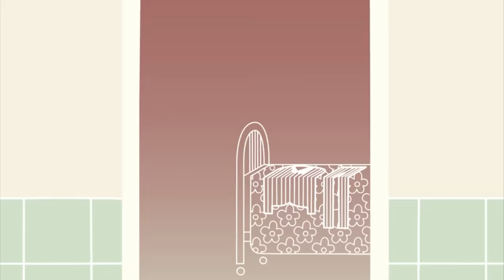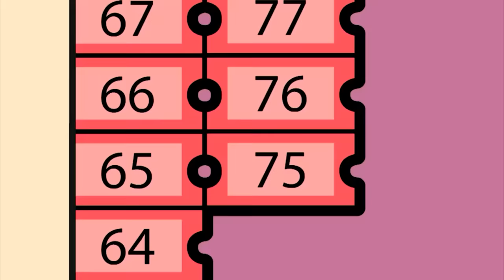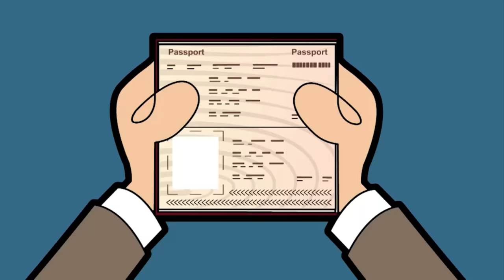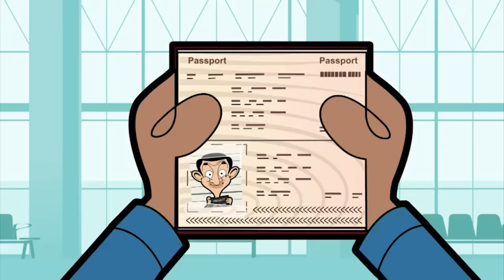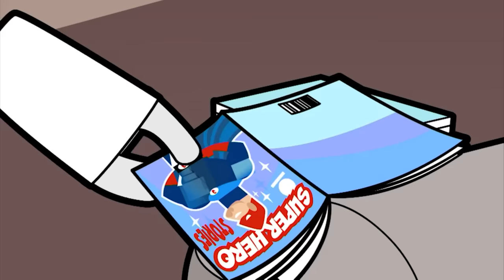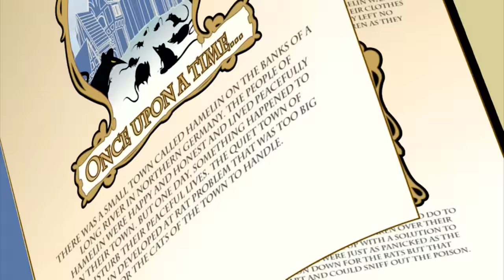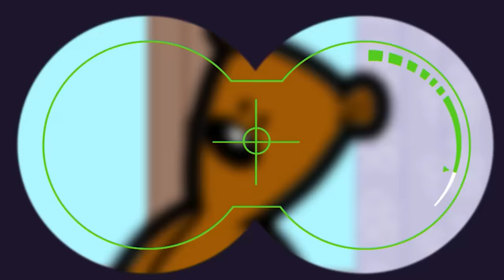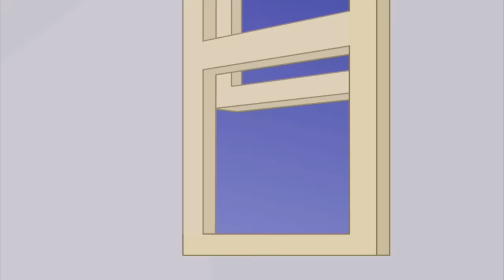The UNFAIR GAME! | Mr Bean | Cartoons for Kids | WildBrain Kids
Episode Description:
Mr. Bean needs to buy a cup for Teddy but since he has insufficient cash, he heads to the funfair. Once there, he finds that he can win a female teddy with a £10 note attached at a coconut shy. After several failed attempts to win, he sneaks inside and discovers it was rigged — the coconut is glued to the tripod.

Chapters:
00:00:00 - Coconut Shy
00:09:59 - Home Movie
00:19:54 - Pizza Bean
00:29:54 - Viral Bean
00:39:54 - Muscle Bean
00:49:54 - Fish Sitting
00:59:54 - What a Load of Rubbish
01:09:54 - Valentine's Bean
01:19:54 - The Newspaper
01:29:54 - Green Bean
01:39:49 - Lord Bean
01:49:49 - The Photograph
01:59:49 - Bean Shopping
02:09:48 - Wedding Day
02:19:48 - Cash Machine
02:29:48 - Bean Hypnotised
02:39:42 - Scout Bean
02:49:41 - The Robot
02:59:41 - Bean's Safari
03:09:41 - Rat Trap
03:19:41 - The Cruise
03:29:37 - Super Spy
03:39:37 - A New Friend
03:49:36 - All You Can Eat